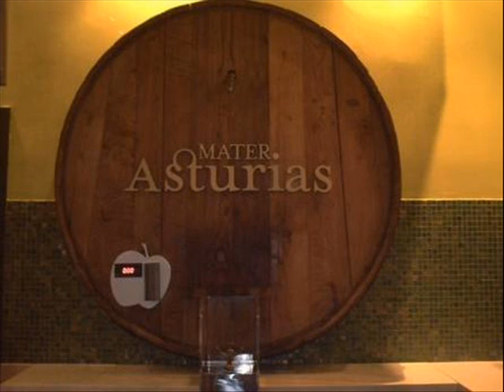GIJON DEL ALMA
Video con fotografias de gijon con el himno de gijon de Vicente Díaz de fondo.